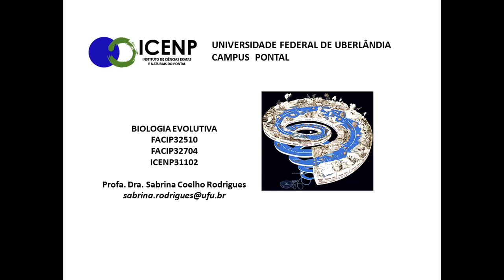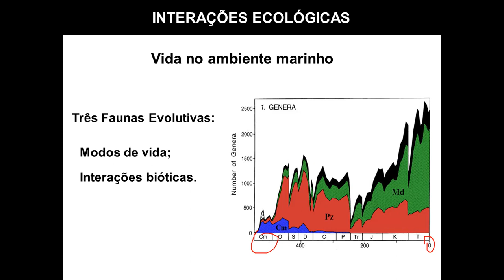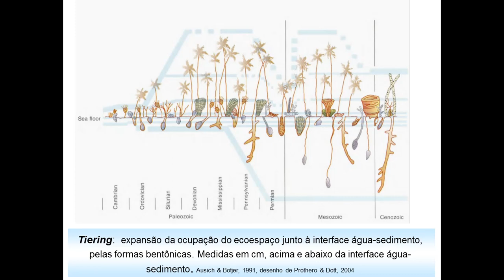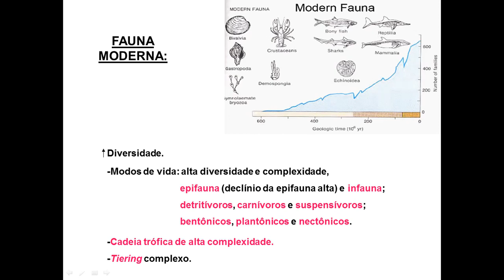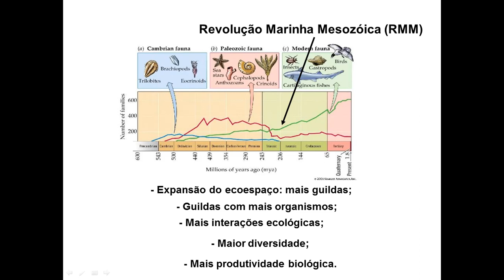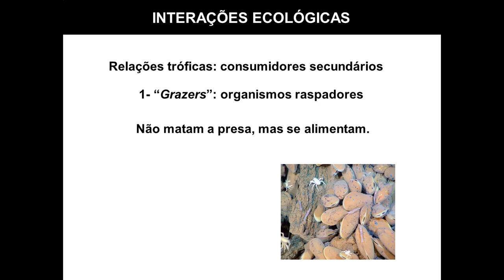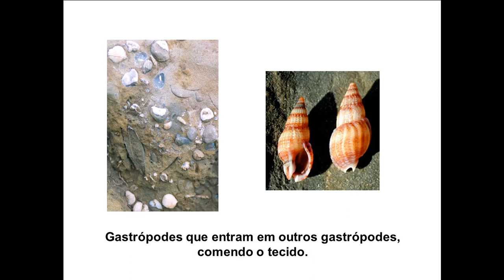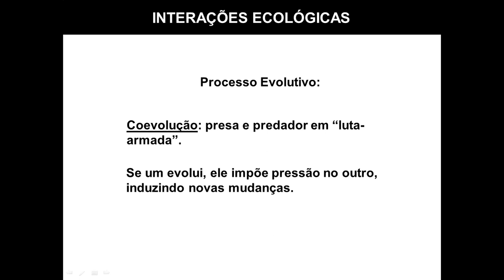BioEvolutiva Modulo 8Aula1